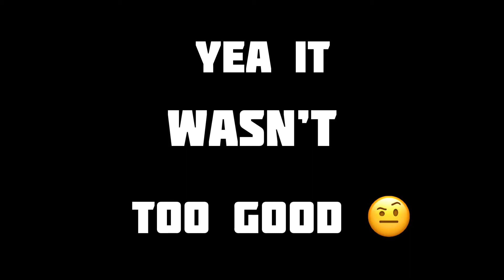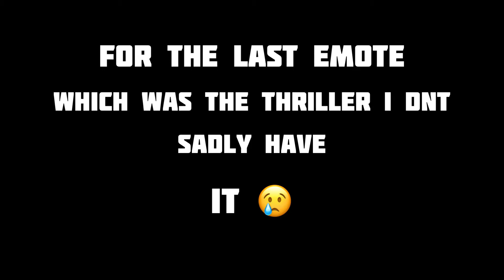Roblox Deathrun emotes but in real life! [Part 2]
In this funny short video, I’m doing once again Roblox DR emotes but in real life! If u haven’t check part 1 it’s in the description below and also it’s another one of my CRINGE videos so get ready lol

So yea have a great day to u all and stay safe from COVID-19! And wash ur ha XD frequently!

Get the latest news from Team Deathrun in Twitter here is the

Anyways that’s it hp u guys enjoy the video and have a great day :)